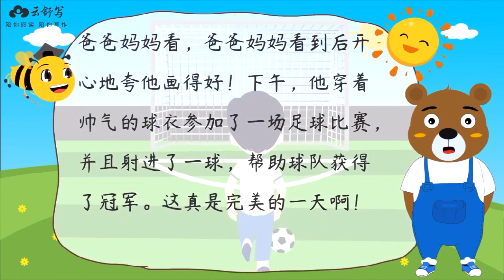60 奇妙日记本 完美的一天